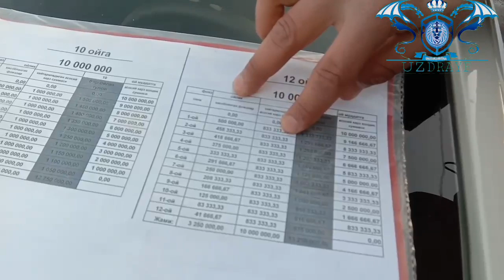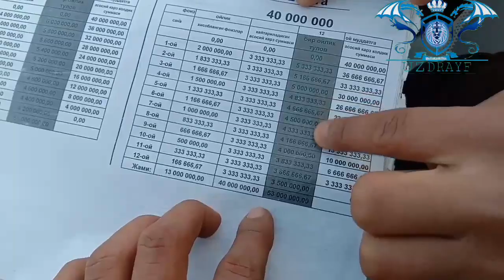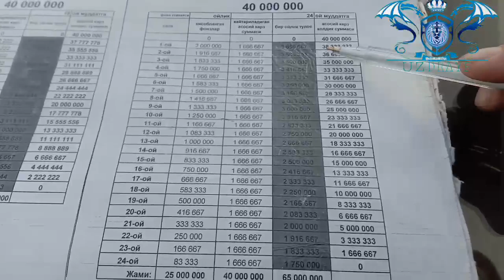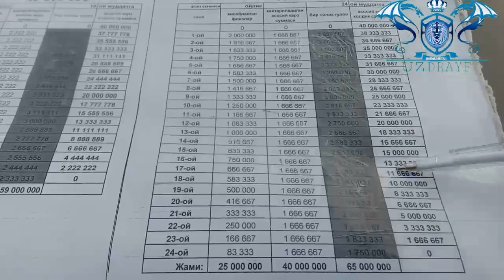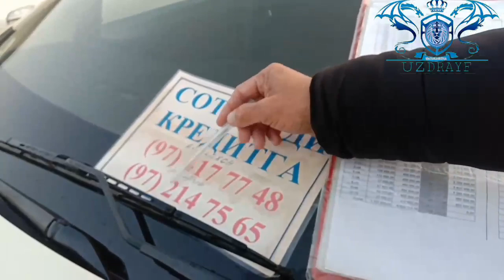VARIATGA BANK ORQALI MASHINALAR OLISH UCHUN YOLI 2021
BU KANALDA AVTOMOBIL VA XAR:XIL NARXDAGI QIZIQARLI VA FOYDALI VIDEO ROLIKLARDAN BAHRAMAND BO'LASIZ.
KANALIM UCHUN AJRATKAN VAQTINGIZ UCHUN KATTA RAXMAT.
FIKR VA TAKLIFLARINGIZNI KOMMENTARIYADA QOLDIRISHINGIZ MUMKIN.
QO'LLAB QUVVATLAB TURGAN INSONLAR UCHUN MINNATDORCHILIK BILDIRAMAN. XATO VA KAMCHILIKLAR UCHUN UZR SO'RAYMAN.VIDEO YOQQAN BO'LSA LAYK BOSING VA ALBATTA KANALGA OBUNA QOQONBOZORI#UZREAYF#dekabr2019